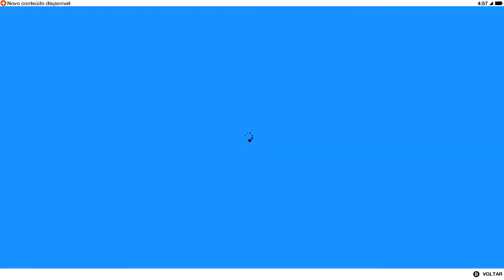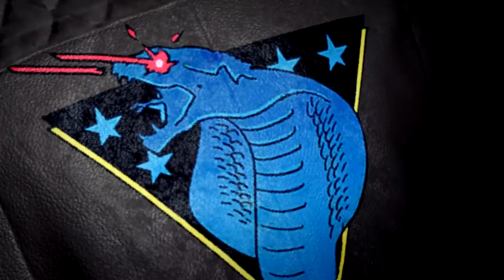Juniper, Eu Escolho Você! - Watch Dogs 2 - Episódio 4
No episódio de hoje, Losingrip vai até os estúdios HMP em busca de informações sigilosas sobre o filme CyberDriver. mas antes, uma Selfie...